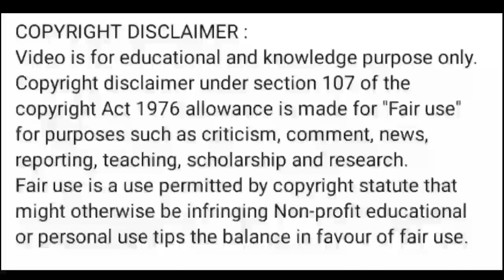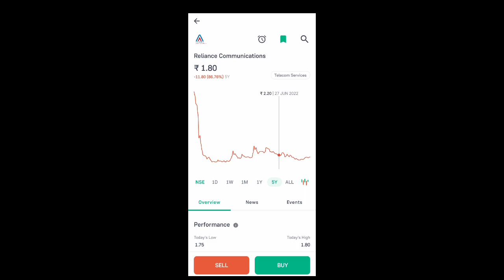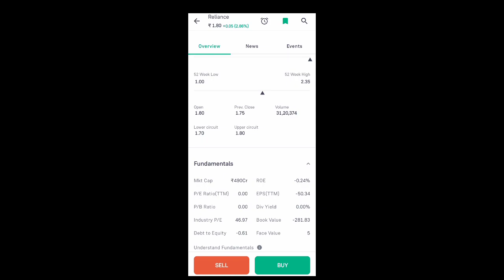rcom share news today l rcom share price today l rcom share latest news l rcom share news